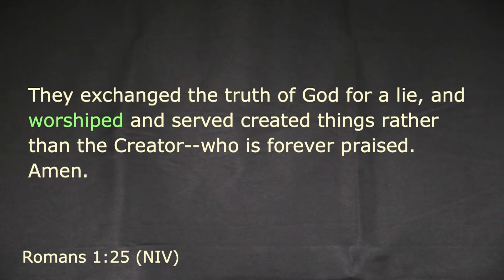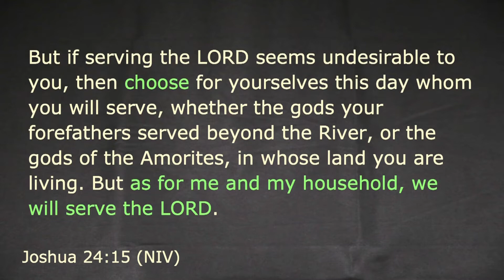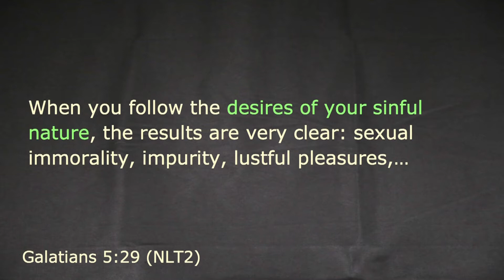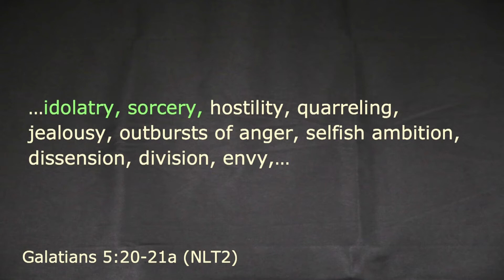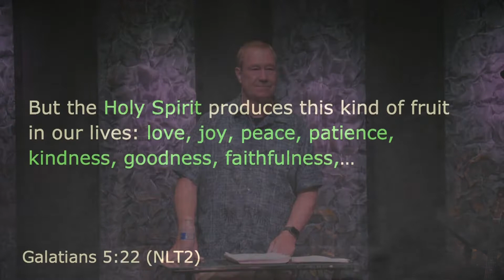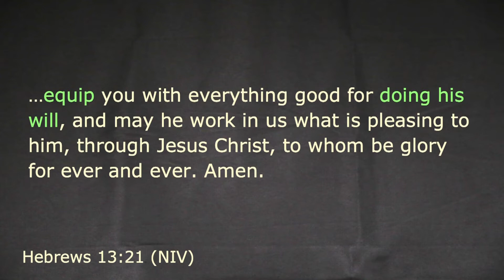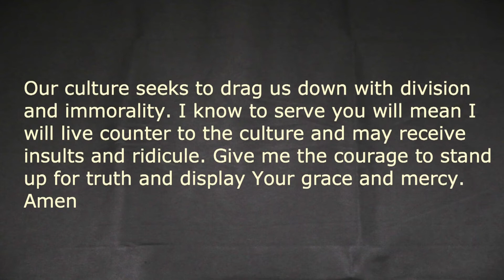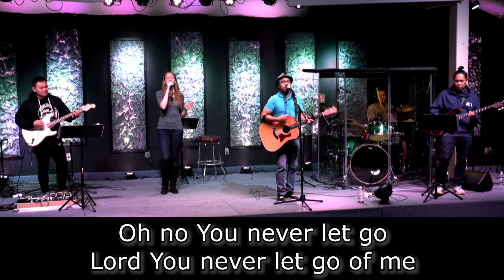Message 23: The Urgency Of True Worship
Join us for worship with Pastor Joey Orate, followed by Pastor Ed’s sermon in our series, TRUTH THAT TRANSFORMS.

BIG IDEA: If we want real life change, we must allow God’s Word to transform us.